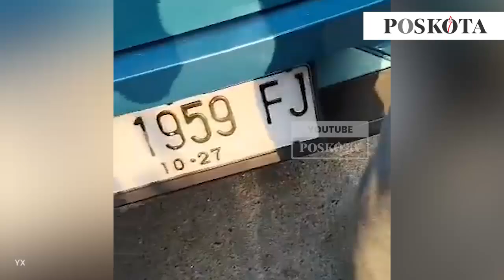Mahasiswi Cantik Pulang Dugem Dalam Keadaan Mabuk Tabrak Pemotor Hingga Tewas di Pekanbaru